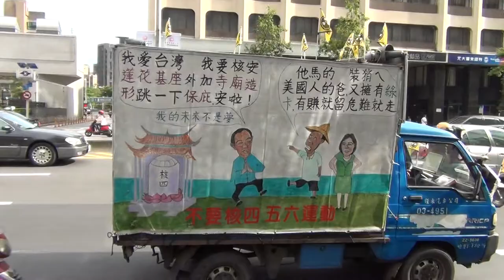519終結核電大遊行-隊伍行進01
2013/5/19-終結核電大遊行-隊伍行進01